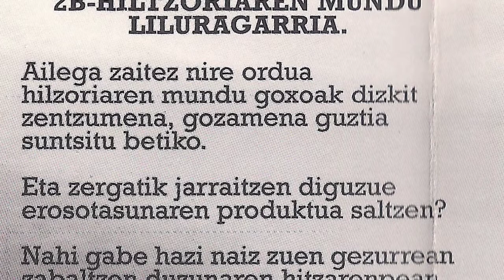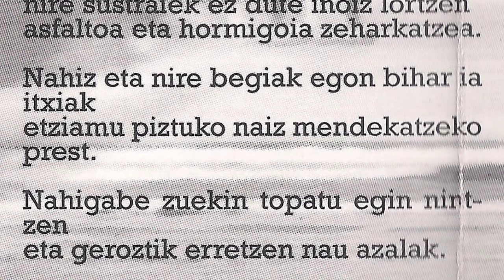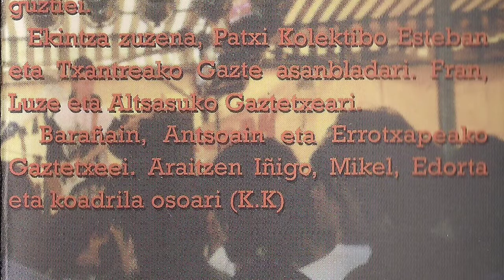LEIHOTIKAN - Hiltzoriaren mundu liluragarria